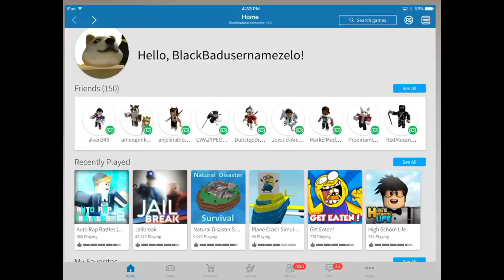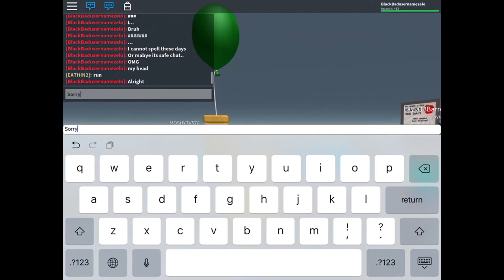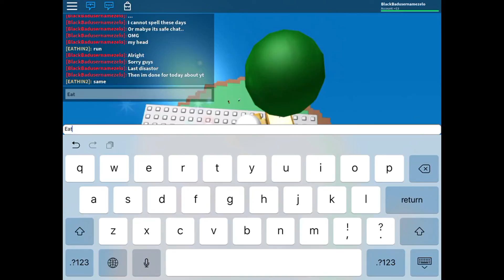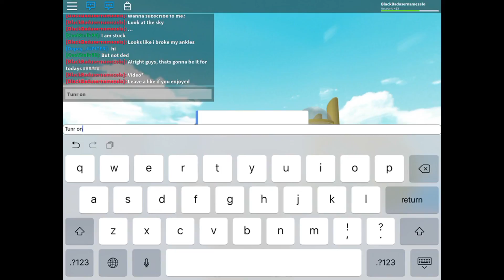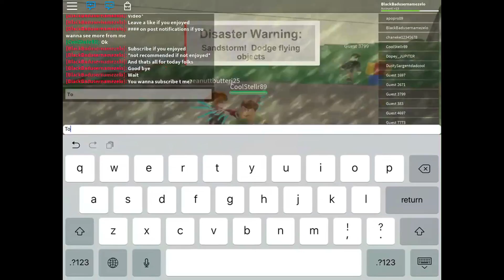ROBLOX Natural Disasters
This is a ROBLOX Gameplay
Madhads brother because he has better content than his brother